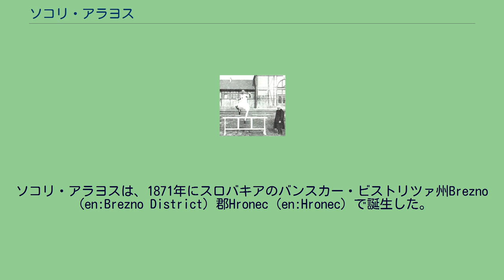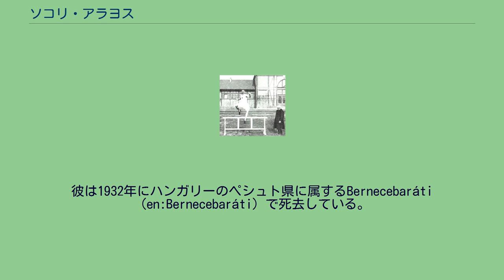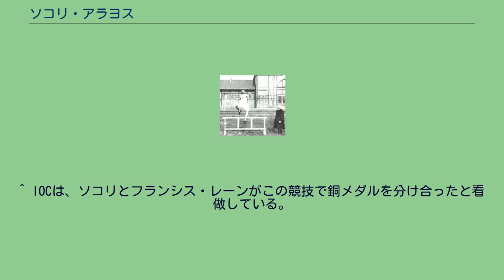ソコリ・アラヨス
ソコリ・アラヨス（ハンガリー語: - Szokolyi Alajos、スロバキア語: - Alojz Sokol、1871年6月19日 - 1932年9月9日）は、ハンガリーの陸上競技選手である。
彼は1896年に開催されたアテネオリンピックに出場して、100メートル走で3位に入賞した。
ソコリ・アラヨスは、1871年にスロバキアのバンスカー・ビストリツァ州Brezno（en:Brezno District）郡Hronec（en:Hronec）で誕生した。
ソコリは、1896年のアテネオリンピックにハンガリー代表として参加した。
100メートル走で彼は予選で12秒75を記録して、アメリカ代表のフランシス・レーンに続いて2位に入り、ともに決勝に進んだ。
決勝ではアメリカ代表のトーマス・バーク、ドイツ代表のフリッツ・ホフマンが1位と2位でゴールした。
ソコリは、上位の二人に続いてゴールし、決勝で12秒6を記録した3人の選手の中の1人だった。
公式記録では、彼と激しい順位争いを演じたフランシス・レーンが同着で3位となり、同じく12秒6を出したギリシャ代表のAlexandros Khalkokondilis（en:Alexandros Khalkokondilis）が僅差で5位となった。
ソコリはこのオリンピックで三段跳と110メートルハードルにも参加した。
三段跳では11メートル26の記録で4位に入った。
110メートルハードルでソコリは予選1組に出場した。
この組ではイギリス代表のグラントリー・ゴールディングが18秒4で1位となった。
途中まで2位につけていたソコリは、最後のハードルにぶつかって躓いてしまい、フランス代表のFrantz Reichel（en:Frantz Reichel）に抜かれたため、予選を通過できなかった。
彼は1932年にハンガリーのペシュト県に属するBernecebaráti（en:Bernecebaráti）で死去している。
^ 第1回アテネオリンピックでは、3位の選手にはメダルは贈られなかったが、獲得メダルの表示は、便宜上第2回オリンピック以降と同様の表示を用いている。
^ IOCは、ソコリとフランシス・レーンがこの競技で銅メダルを分け合ったと看做している。
^ Athletics at the 1896 Summer Olympics – Men's 100 metres（英語） ^ Reichelは、フランス代表チームの一員として、ラグビー競技で金メダルを獲得している。